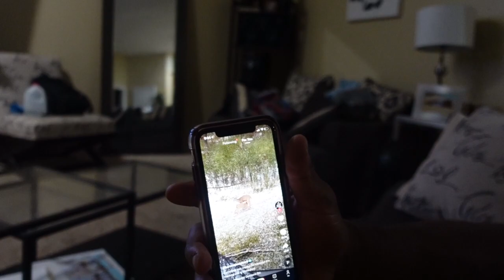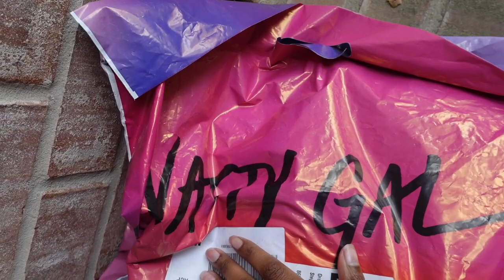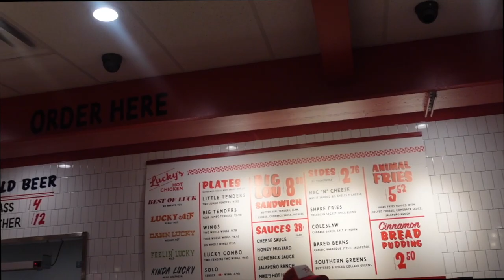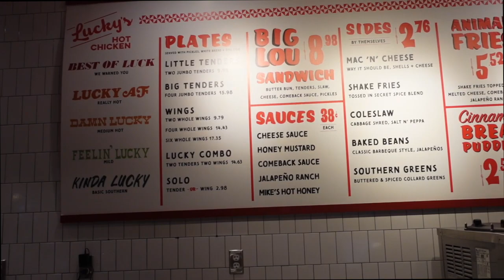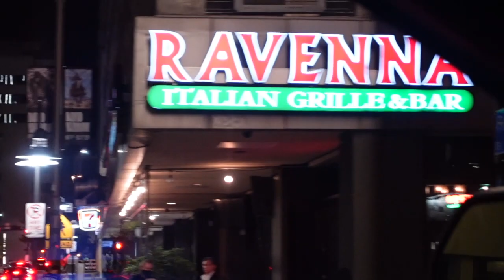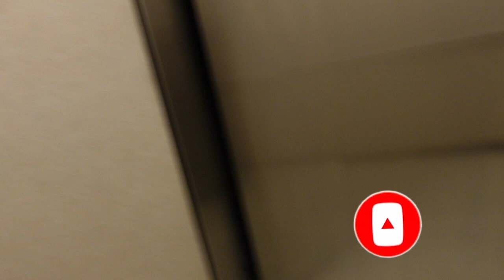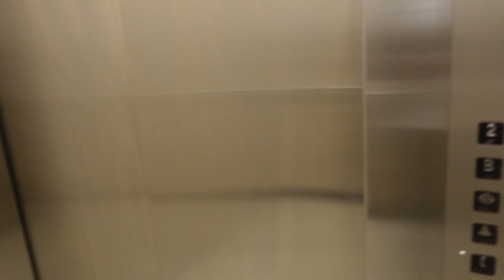YES, in a Pandemic | Gym Routine, Tummy Tuck Revision, Date Night/Rickey Smiley Drive thru Show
Hey Squad! Here is the latest vlog of me shamefully being out and about, Yes, in a pandemic, but al precautions were taken. Be safe, stay 6 feet apart, and wear a mask!

I’m Stephanie Trotter *AKA* Stephanie Yoshi (HS nickname) and this is my family! I was born and raised in Dallas, TX. I’m married to my High school Sweetheart and Professional Bodybuilder, Deron Trotter. Together, we created natures freaks (twin) Stefan and Antonio! I am your typical millennial mom with my influencing ventures, entrepreneur journey for my Cookie Bar, all while being a wife and raising twins! This channel is everything momproblems but the journey ain’t always pretty like folks think. I have a Masters in Counseling and soon to be a licensed professional counselor so mental health wellness in my passion and you’ll see it peek through the video when I get on my soap box from time to time. Anywho, created this channel for love, laughs, entertainment and pure realness in the life of love, marriage, and raising twins.